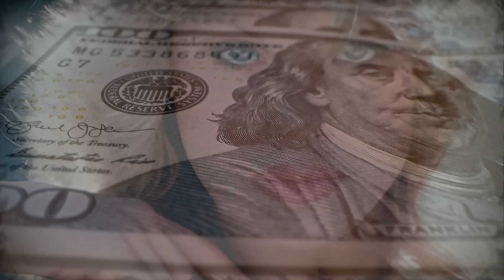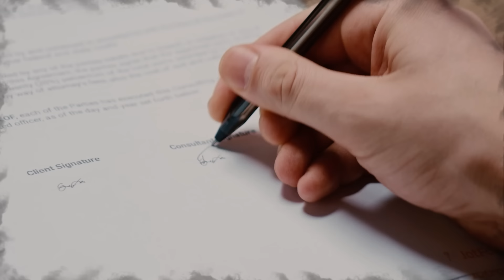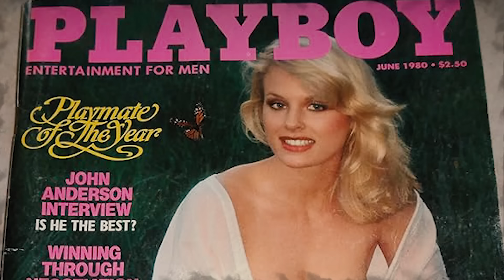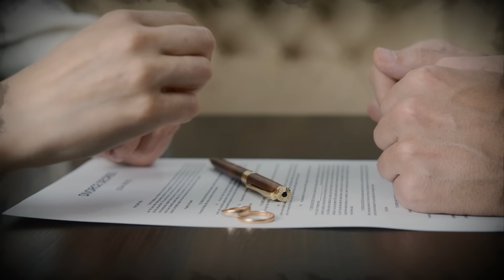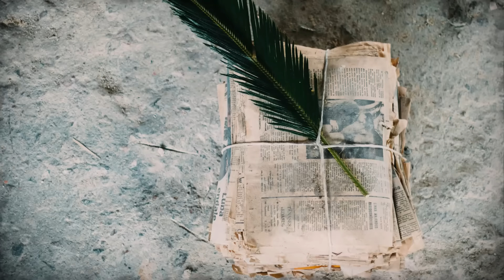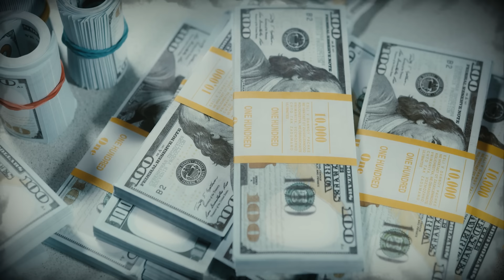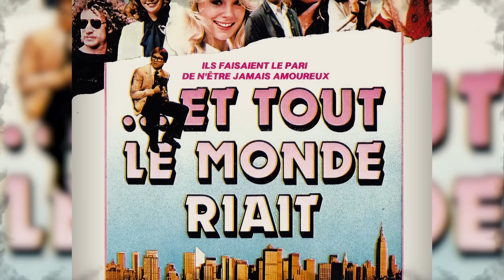The Shocking Death Of A Playboy Star! | The Case Of Dorothy Stratten | True Crime Documentary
A terrible true crime story about a girl from a normal family whose life just became a fairy tale and she became the star of the playboy. But the guy who gave her that awesome life decided to take her away.